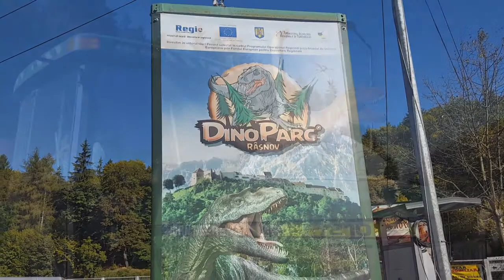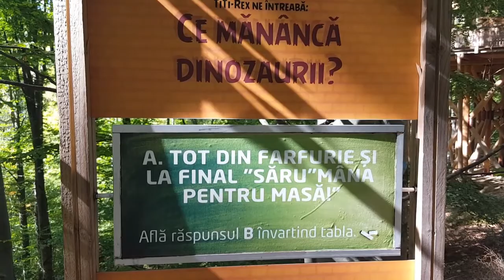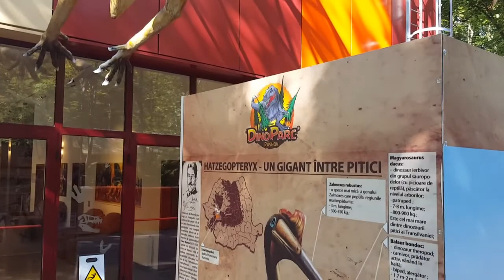blogvacanta - Dino Parc, Râșnov 2018